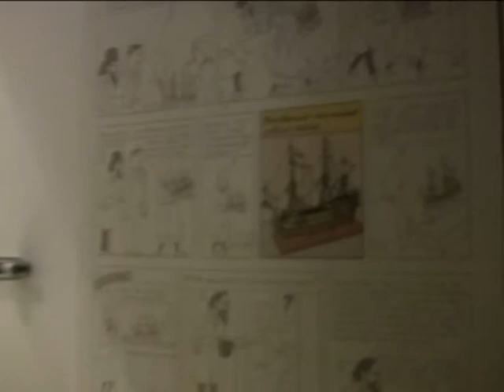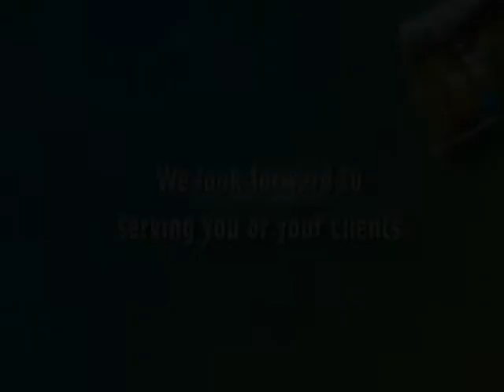Chateau of Cheverny on our Loire Valley Bike Tour and Hiking Tour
Our Loire Classic bike trip and Hiking loire trip go to the marvelous chateau of Cheverny. Still inhabited for the last 6 centuries, Cheverny is very furnished and famous because of the comics reporter Tintin drawn by Hergé.